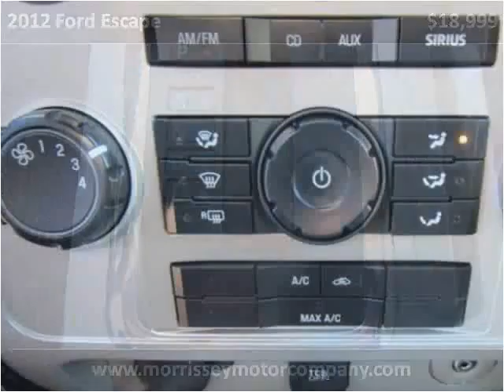2012 Ford Escape Used Cars Madison NE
This 2012 Ford Escape is available from MMC Ford.